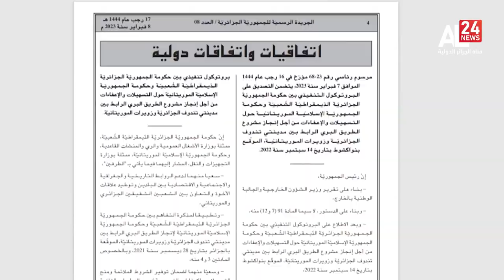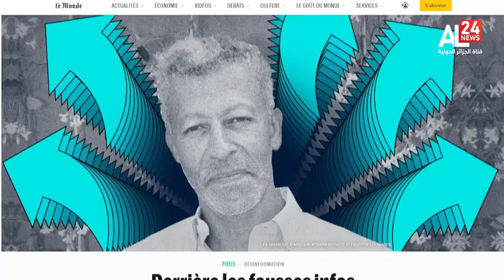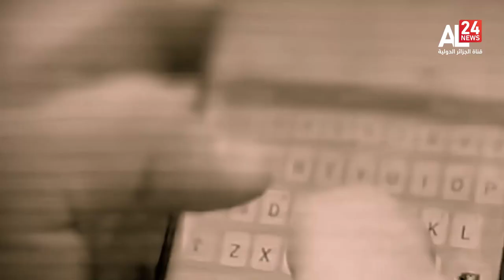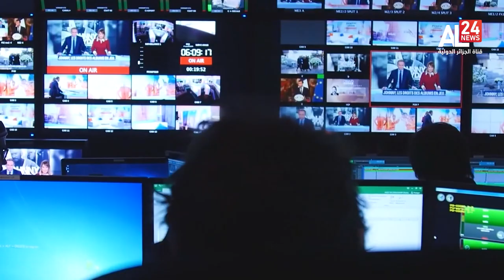النشرة المغاربية 17:00 | 15 03 2023